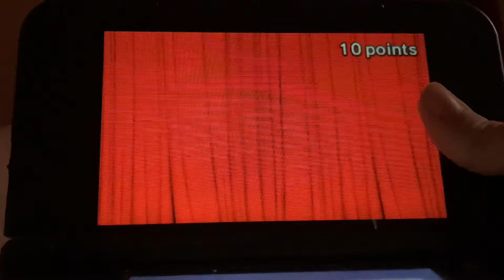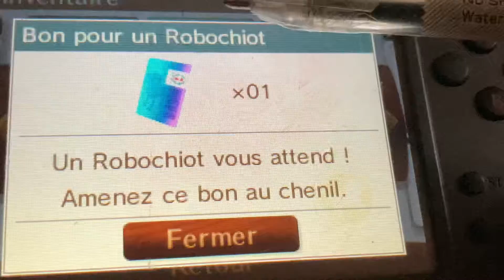Les concours de kim